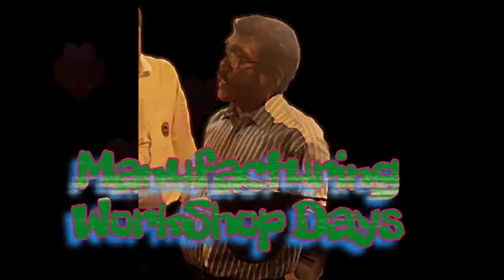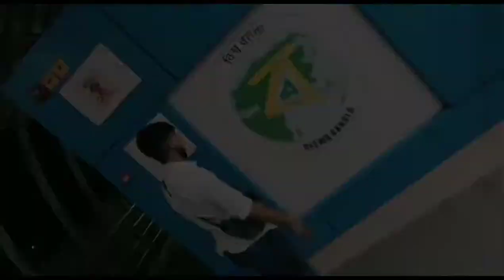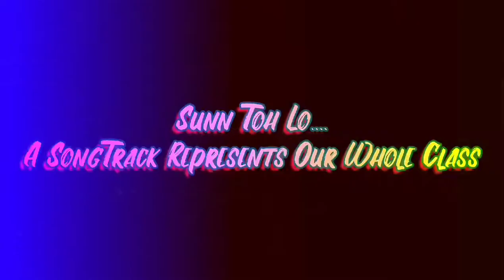Electrical Engineering First Year Symbolic Documentry || EE 2021-25 BCREC